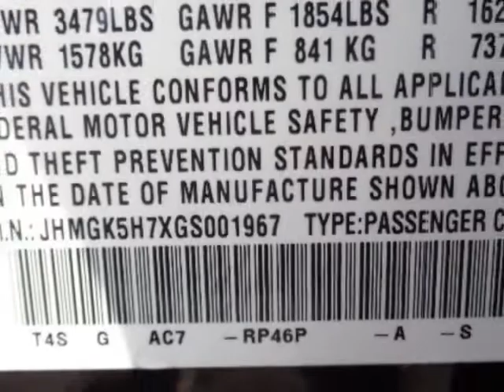2016 Honda Fit STORM DAMAGE Hatchback - Yonkers, NY